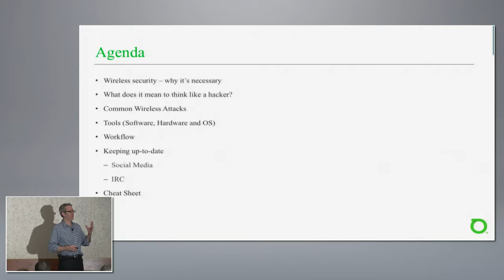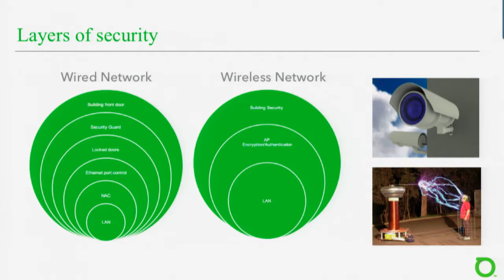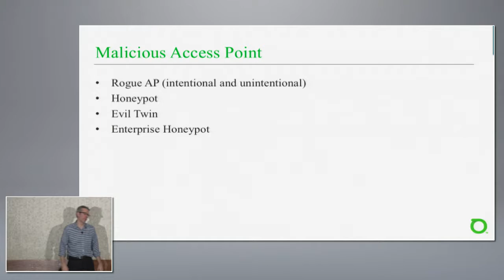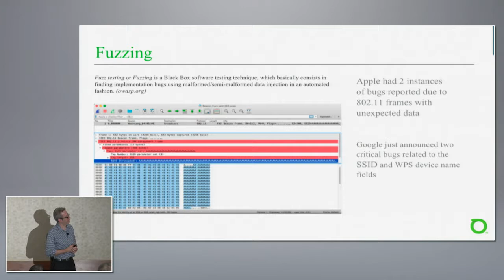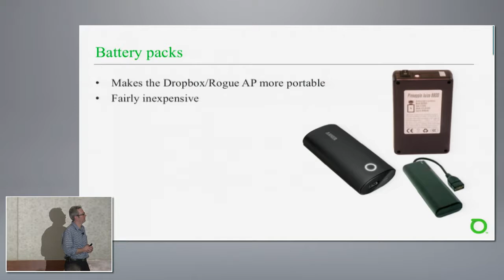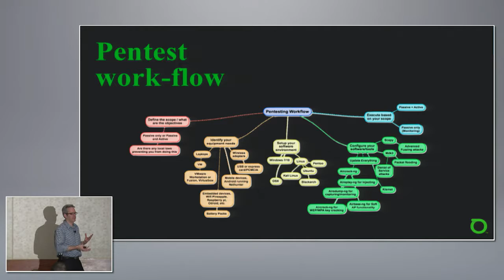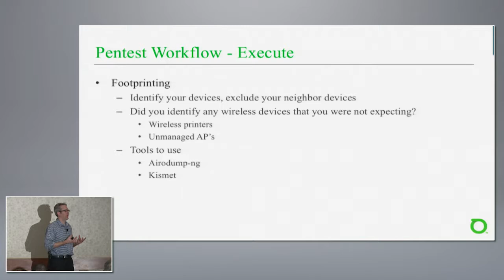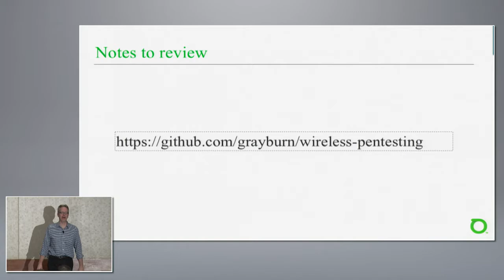Securing your WLAN By Thinking Like A Hacker | Greg Rayburn | WLPC US Phoenix 2016